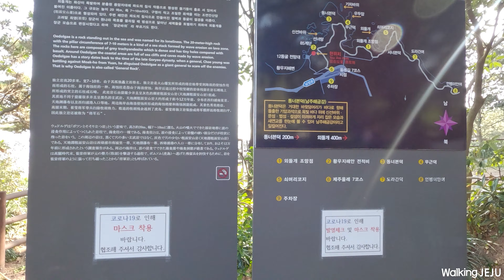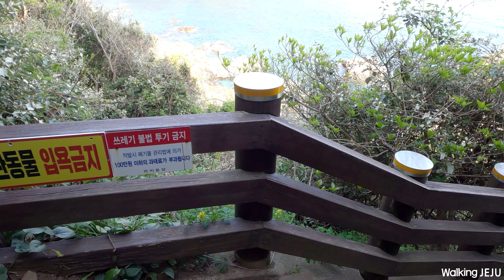[4K] Jeju IslandㅣWalk around Hwanguji CoastㅣKoreaㅣWalking Jeju